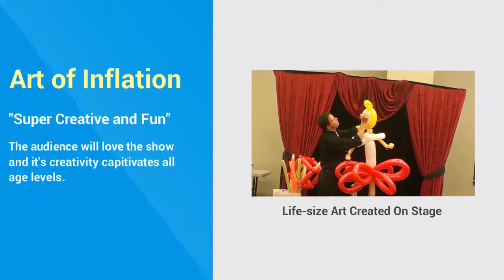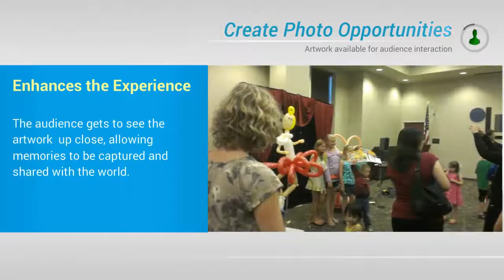Art of Inflation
Balloon show that is fun for all types of events.  Adults, teens, kids, and Seniors all love the Art of Inflation